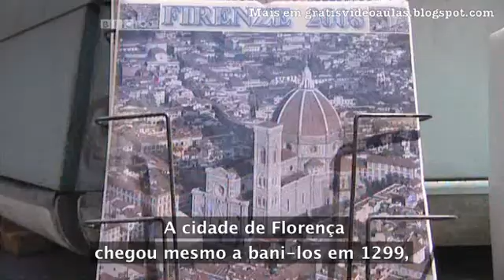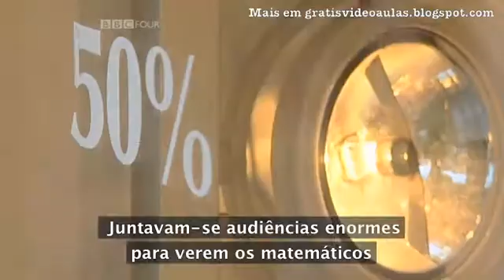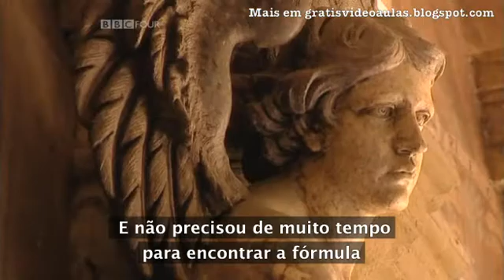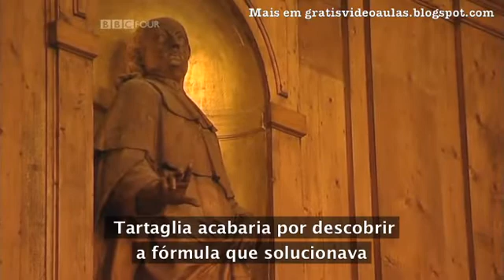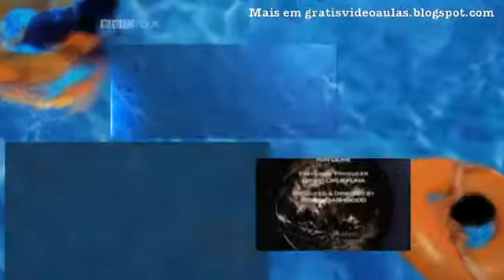A História da Matemática 2. O Gênio do Oriente Parte 4